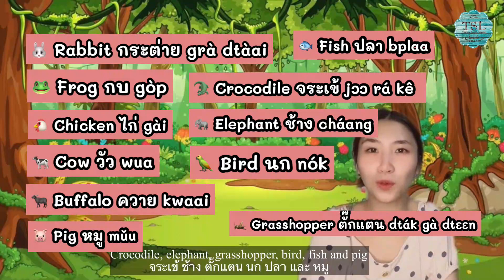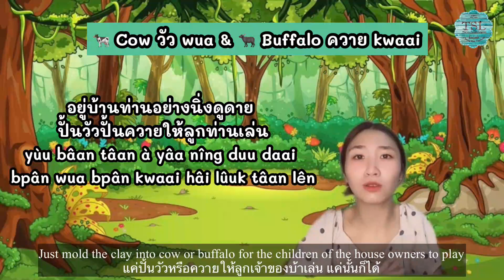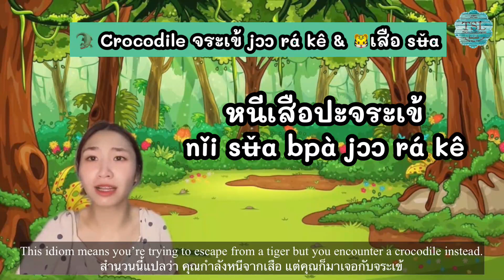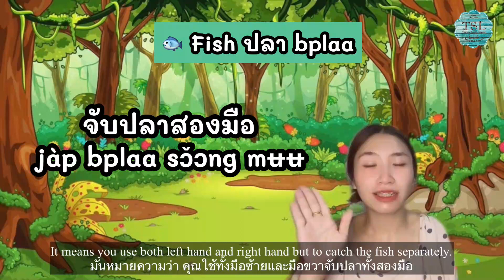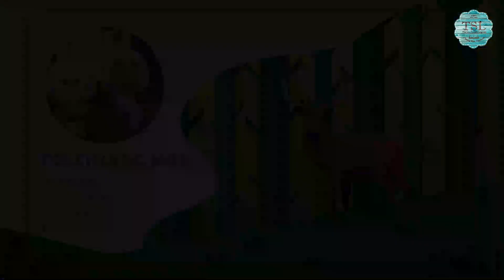Thai lesson series by Teacher Tungpang EP06 "Thai idioms about animals"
Let's start studying Thai with Teacher Tungpang👍👍

Teacher Tungpang is super kind, friendly, and cheerful. She teaches students with her passion and patience. She is very keen on helping her students achieve their Thai language learning goals. Her classrooms are both informative and enjoyable!

The November group course will begin on October 29th (Fri) and will end on November 24th (Wed) 2021.

If you are an absolute beginner in the Thai language, this is the class you will apply for: 🎁🎁

✔️Thai level 1 (Absolute Beginners) by Teacher Tungpang✨✨
Study every Monday, Wednesday, and Friday from 7:30pm.-9:30pm. (Thai time)
This is such a great opportunity for students who live abroad or who work in the daytime to start studying Thai with us!!
This is:
      07:30am-09:30am (Houston, USA)
      8:30am-10:30am (New York, USA)
      1:30pm-3:30pm (UK)
      2:30pm-4: 30pm (Germany, France, and Italy)
      7:30pm-9:30pm (Jakarta, Indonesia, Vietnam)
      8:30pm-10:30pm (Singapore, Malaysia, China, Taiwan,
                                    Hong Kong)
      9:30pm-11:30pm (Japan, Korea)

✔Study "online" by Zoom application
✔Class sizes are between 5 to 12 students, normally around 7-8 students in a class.
✔All our monthly group courses happen 3 days a week, 2 hours a day, for a 4-week course.
✔It only costs 2,500 baht for 24-hour lessons. (104 baht per hour, quality lessons at a reasonable price!)
Our monthly group courses study 24 hours in 4 weeks.
It costs only 2,500 baht (104 baht per hour).

We provide quality lessons at very reasonable prices!

This is a link for our 20 levels of original textbooks sample pages on

This class is going to be fully occupied pretty soon, please rush to inquire us to secure your seat and enjoy start studying Thai with Teacher Tungpang 😉😉

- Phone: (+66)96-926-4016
- Line: tslchiangmai